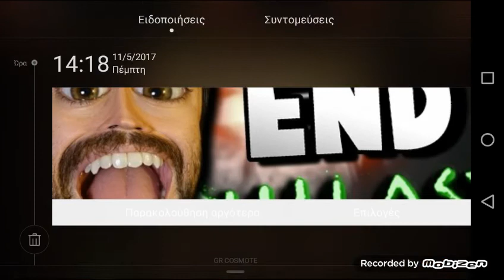Jana gamao sto fruit ninja :-)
To video poukana epaue broblhma :(